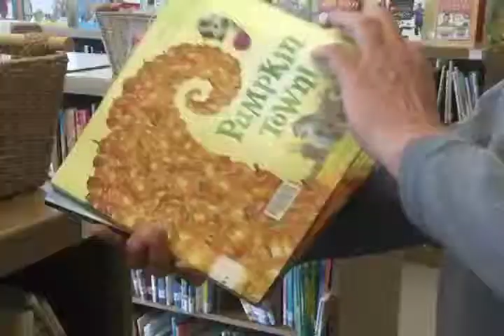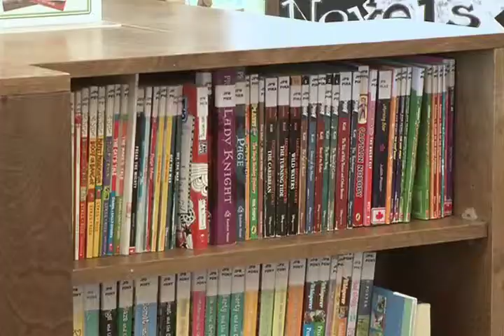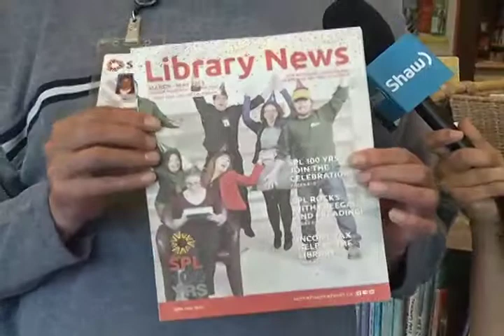Saskatoon Public Libraries: Children's Programs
Jim Drake has been helping children find the magic in stories for more than 25 years, and today he shares what families can look forward to this summer at Saskatoon Public Libraries!